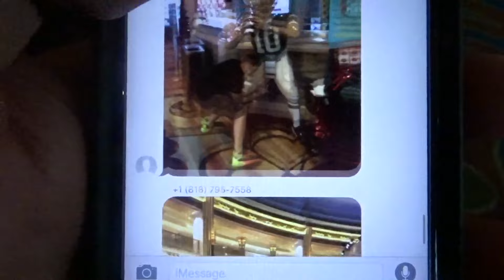LAS VEGAS TOP GOLF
Top Golf in Las Vegas MGM was top.

Recorder: Sony HX80 and iPhone 6S

LAS VEGAS TOP GOLF (Sunday Vlogging 96 - October 9th 2016)

I make random videos. I will take comment suggestions of what to make and I'll try my best to do so! :)